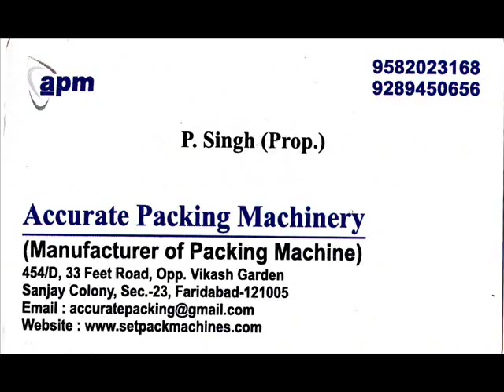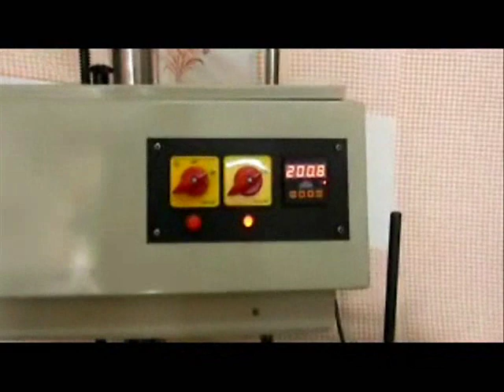BAND SEALER MACHINE (Accurate Packing Machinery)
Pouch sealing machine for sealing anytype of pouches